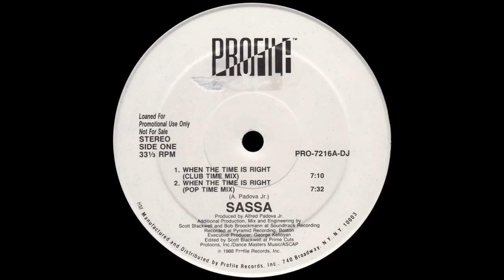Sassa - When The Time Is Right (Club Time Mix)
Artist: Sassa
Song: When The Time Is Right (Club Time Mix)
Label: Profile Records – PRO-7216
Format: Vinyl, 12", 33 ⅓ RPM
Country: U.S.A.
Released: 1988
Genre: Electronic
Style: Freestyle

Companies, etc.
Manufactured By – Profile Records, Inc.
Distributed By – Profile Records, Inc.
Produced At – Soundtrack Studios
Engineered At – Soundtrack Studios
Mixed At – Soundtrack Studios
Recorded At – Pyramid Recording Studio, Boston
Edited At – Prime Cuts (3)
Pressed By – Hauppauge Record Manufacturing Ltd.
Published By – Protoons, Inc.
Published By – Dance Masters Music

Credits:
Engineer, Mixed By, Producer [Additional] – Bob Broockmann
Engineer, Mixed By, Producer [Additional], Edited By – Scott Blackwell
Executive-Producer – George Kelloyan
Producer – Alfred Padova Jr.
Written-By – A. Padova Jr.*